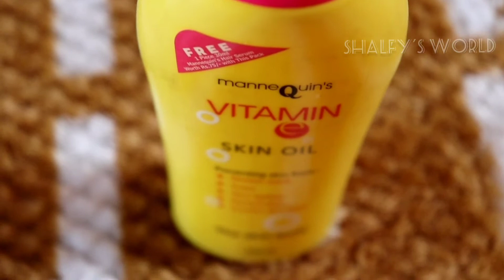DARK SPOTS,WRINKLES ഒകെ മാറി നല്ലCRYSTAL CLEAR SKIN നായി ഒരു അടിപൊളി FACE PACK RESULT💯WITHIN 1 WEEK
hello, my fam😍today's video is all about A FACE PACK FOR CRYSTAL CLEAR SKIN. THIS FACE PACK WILL REDUCE DARK SPOTS AND LIFT UP WRINKLES AND THE RESULT 💯SURE WE GET IT WITHIN 1 WEEK hope this video is useful to you all🥰😊if u like it please like this video and feel free to subscribe my channel❤️😘